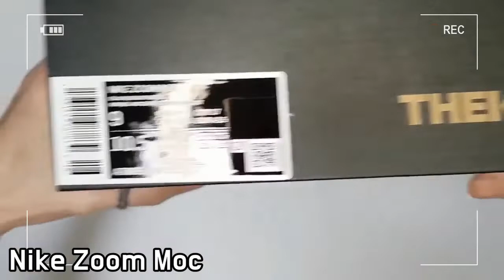Nike Zoom Moc Black/Court Purple unboxing/nike zoom moc on feet review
Style code AT8695-003
it's AUTHENTIC !